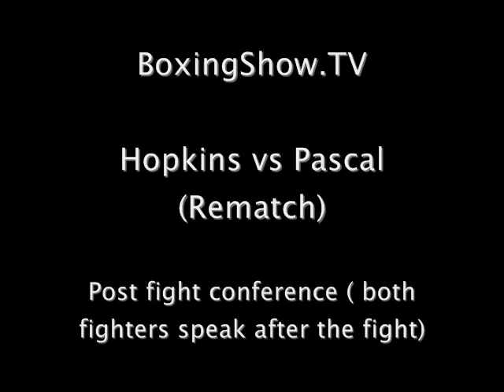Hopkins & Pascal speak after there fight (Rematch) @ BoxingShow.TV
Post Conference Benard Hopkins and Jean Pascal speak after there fight @ BoxingShow.TV - watch what both fighters have to say about each other , there performance, there futur fights etc... Hopkins talks about breaking George Foreman record of the oldest boxing champion to win a Title and much much more... what he thinks of Jean Pascal as a boxer... you do not want to miss what else he had to say about his plans and more...